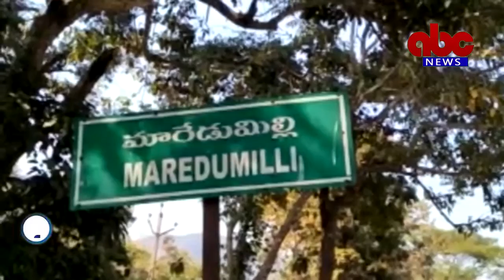02-05-2022 Maredumelli ABC News East Godavari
సమాజాభివృద్ధి, సేవాకార్యక్రమాల అమలులో స్వచ్చంద సంస్థల పాత్ర కీలకమని మారేడుమిల్లి సర్పంచ్ కొండా జాకోబ్ అన్నారు.
మారేడుమిల్లి ‌లో విస్పా స్వచ్చంద సేవ సంస్థ అధ్యక్షులు లక్కొండ బుజ్జబ్బాయి కార్యాలయాన్ని ఆయన ప్రారంభించారు. అనంతరం సర్పంచ్ మాట్లాడుతూ ప్రభుత్వంతోపాటు స్వచ్చంద సంస్థలు సైతం సమాజాభివృద్ధికి పాటుపడాలన్నారు. జడ్పిటిసి గొర్లె బాలాజిబాబు మాట్లాడుతూ సంఘాలు ఒక పార్టీకి, కులానికి, మతానికి అతీతంగా పని చేయాలన్నారు. ప్రజా సమస్యలను పరిస్కార మార్గాలకు నాంది పలకాలని అన్నారు. అనేక కార్యక్రమాలు చేస్తూ విస్పా అభివృద్ధి పధంలో ముందుకు సాగలని ఇతరులకు ఆదర్శంగా నిలవాలని పేర్కొన్నారు. వైస్ ఎంపిపి లక్కొండ రవికుమార్ మాట్లాడుతూ సేవా కార్యక్రమాల ద్వారా సమాజాభివృద్ధిలో పాలుపంచుకోవటం అభినందనీయమన్నారు. పేదల సేవకు ఈసంఘం అంకితం కావాలన్నారు. ఈసందర్భంగా పేద వృద్ధ మహిళలకు అతిధుల చేతుల మీదుగా వస్త్రాలు  పంపిణి చేశారు. ఈకార్యక్రమంలో సంస్థ ప్రతినిధులు దూడ.సువర్ణ కర్ణ కుమార్, గొర్లె అనిల్ ప్రసాద్ ,కంభం అజయ్ , లక్కొండ.డేవిడ్ రాజ్ , లక్కొండ.సీమోను ,ఎల్ లాభను , దూడ ప్రణీత్ తదితరులు పాల్గొన్నారు.